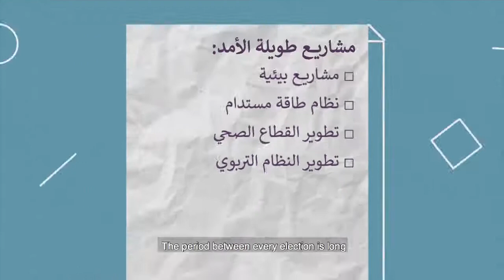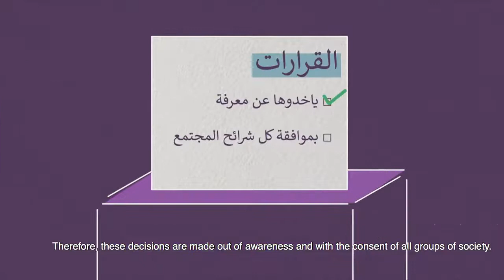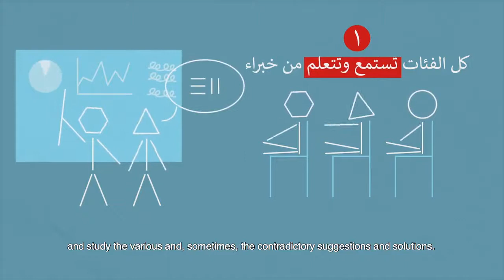3.5 What is a Citizens' Assembly?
This video describes what is meant by a citizens’ assembly. We created this video to explain the concept of a citizens assembly to people in Lebanon. The RELIEF Centre has been working with partners and advisors to deliver a Citizens’ Assembly on Electricity in Hamra, an area of Beirut in Lebanon.